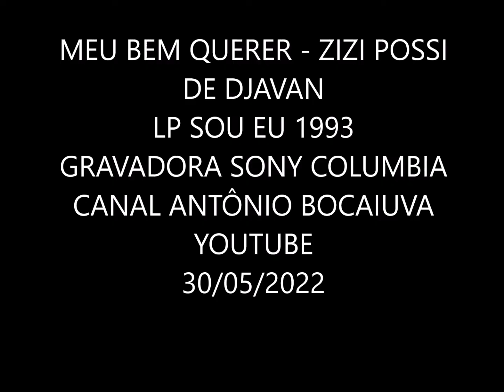MEU BEM QUERER - SIMONE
SIMONE
(Simone Bittencourt de Oliveira, conhecida simplesmente como Simone (Salvador, 25 de dezembro de 1949), é uma cantora brasileira.)
LP SOU EU 1993
GRAVADORA SONY-COLUMBIA
ORIGINAL: DJVAN 1980
AUTOR: DJAVAN
MEU BEM QUERER
(Djavan)

Meu bem-querer
É segredo, é sagrado
Está sacramentado em meu coração
Meu bem-querer
Tem um 'quê' de pecado
Acariciado pela emoção
Meu bem-querer, meu encanto
'Tô sofrendo tanto
Amor
E o que é o sofrer
Para mim que estou
Jurado pra morrer de amor?
Meu bem-querer
Meu bem-querer
Acariciado pela emoção
'Tô sofrendo tanto
Amor

Ricardo Leão – Arranjos, Teclados e Piano
Victor Chicri – Teclados
Luiz Chaffin – Guitarra e Violão
Paulinho Braga – Bateria e Percussão
Zé Canuto – Sax e Flauta

RHP Vídeo editado por Antônio Augusto dos Santos, Antaugsan, Antônio Bocaiuva com músicas do disco acima citado e imagens e fotos colhidas na Internet.  Sem objetivo de lucro, mas meramente ilustrativo. Se alguém sentir violado em seus direitos autorais em relação à música, favor entrar em contato comigo pelo e-mail que retiro a música. Obrigado Em 30/05/2022